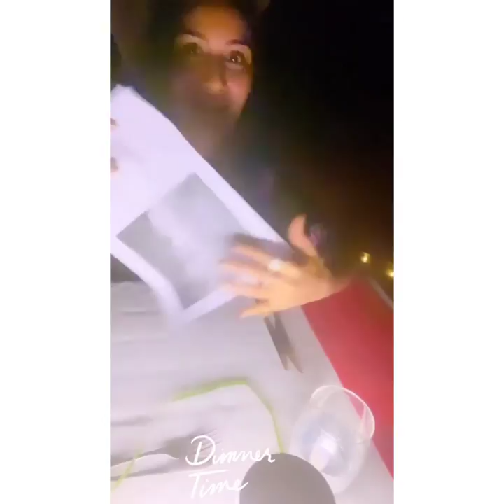Surbhi chandna maldives night